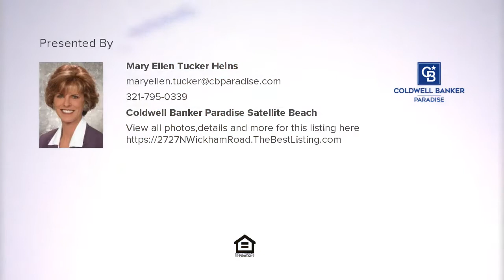2727 N Wickham Road, Melbourne, FL Presented by Mary Ellen Tucker-Heins.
Contact Mary Ellen Tucker-Heins for more information.
Coldwell Banker Paradise Satellite Beach

BEAUTIFUL GROUND FLOOR CONDO. QUIET 55+ COMMUNITY. Backs Up to Golf Course and Lake Views!Relaxing! Newer Appliances In Well Laid Out Kitchen. Large Master Bedroom and Bath. New Bahama Screened Front Door. Newer Washer/Dryer on each Floor Right Next  To Your Unit! Hurricane Shutters. Club House, Pool, Exercise Room. Sauna. Spectrum Basic Cable, Water and Garbage, All Exterior and Newer Roof Included In Your HOA Dues!Walking Distance to Shopping and Restaurants! Come See This Wonderful Home!!